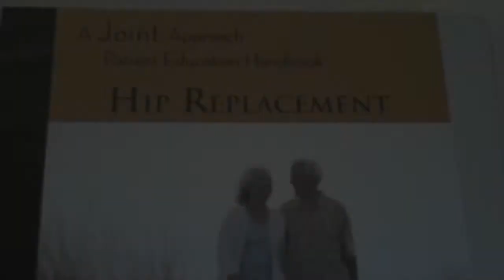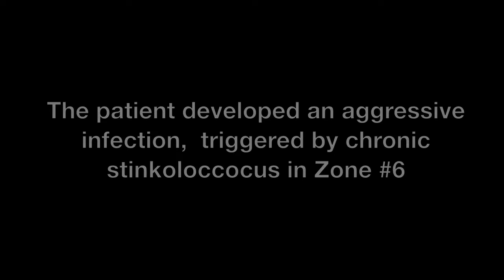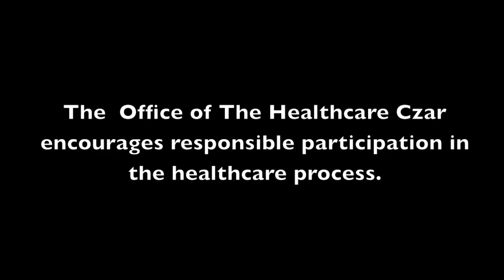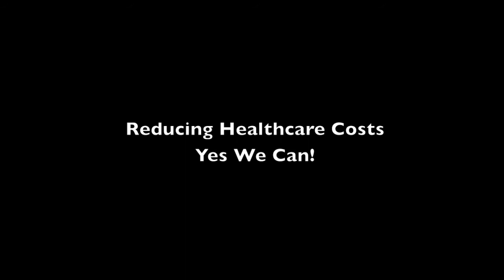Obstacles To Reducing Healthcare Costs: Difficult Patients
An unfortunate adverse outcome for this difficult patient. Post Surgical Fatalities are avoidable if patients will cooperate with wisely managed healthcare processes like Do-It-Yourself Pre-Operative sterilization.